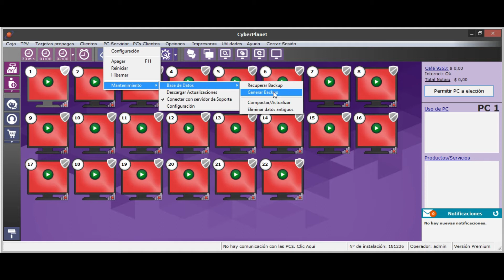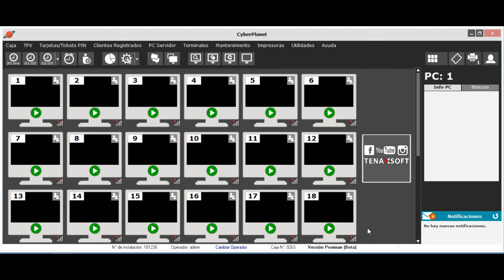Migración a CyberPlanet 6.5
En este vídeo te mostramos como realizar la migración a nuestra nueva versión 6.5:

¿Cómo generar y recuperar un Backup?